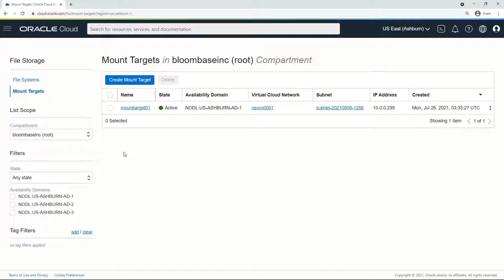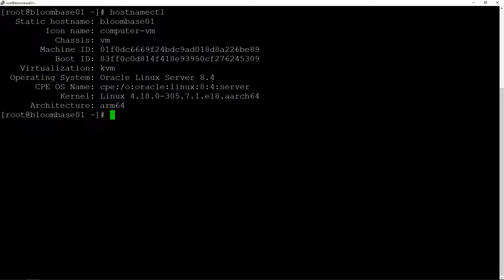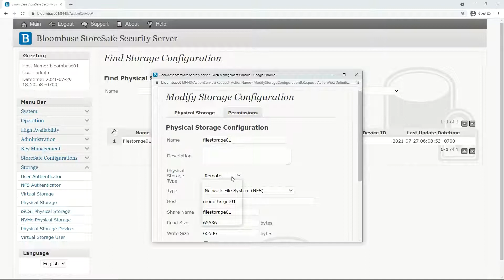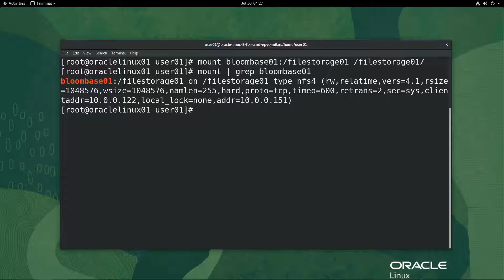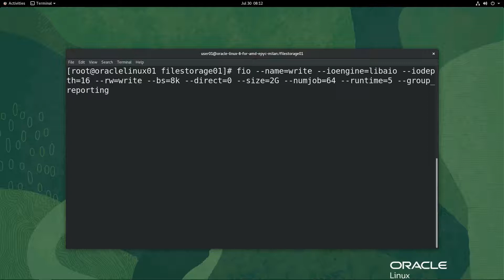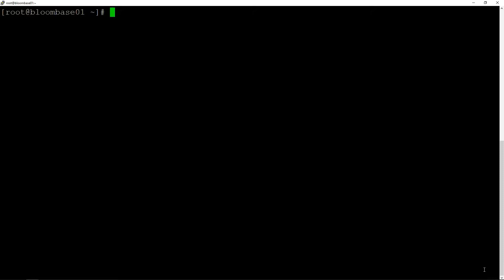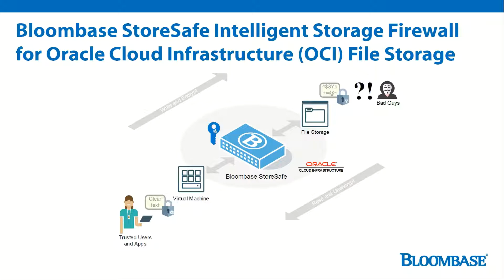Oracle Cloud Infrastructure File Storage Encryption with Bloombase StoreSafe on Arm-based Ampere A1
Bloombase StoreSafe Intelligent Storage Firewall delivers high-bandwidth, application-transparent Post-Quantum Cryptography (PQC) encryption of Oracle Cloud Infrastructure (OCI) File Storage on Ampere Altra Arm processor-powered compute instance.

The genome sample data used in this demo have been provided by GenBank, a genetic sequence database managed by National Center for Biotechnology Information (NCBI), U.S. National Library of Medicine (NLM), National Institutes of Health (NIH)